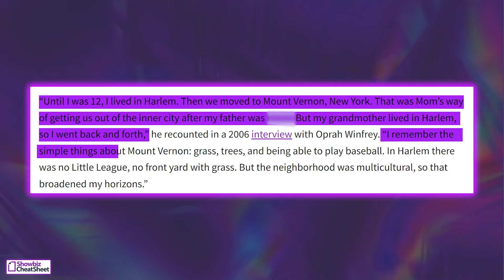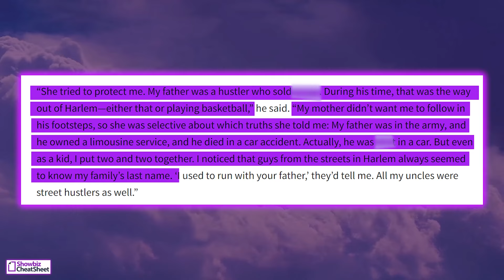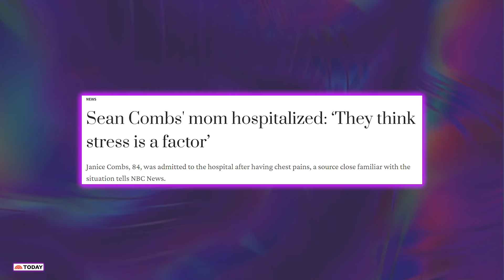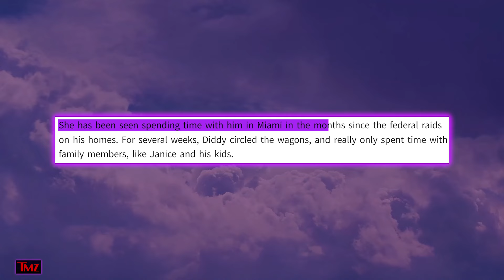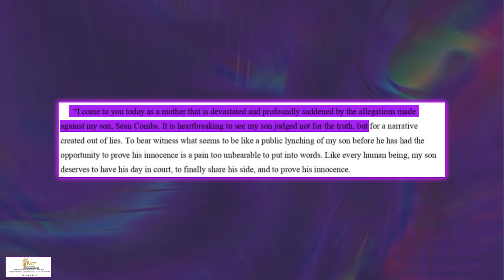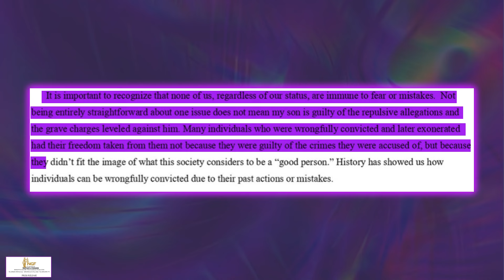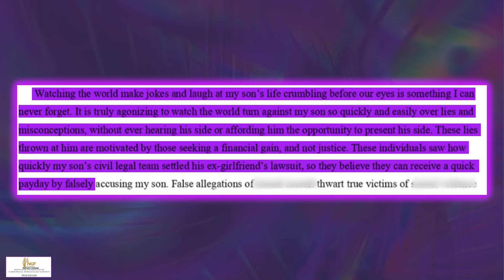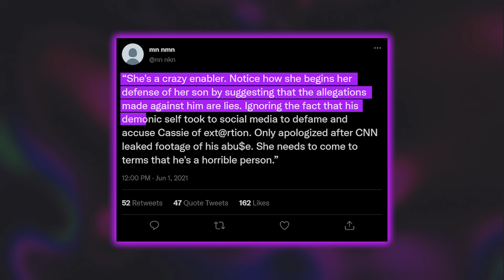FEDS Leak Janice Combs Disgusting Past Before Diddy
So it looks like Diddy’s mom, Janice Combs, is NOT exactly the innocent woman that she would like us to believe she is because fans just dug out some interesting things about her past.

Let’s just say that it’s not exactly shocking that Diddy turned out the way he did, considering who raised him.

Fans have speculated for years that Janice could have been enabling Diddy’s bad behavior. Now, it looks like we finally have some confirmation of that. Fans just put two and two together to uncover some seriously unsettling things about Janice’s past.